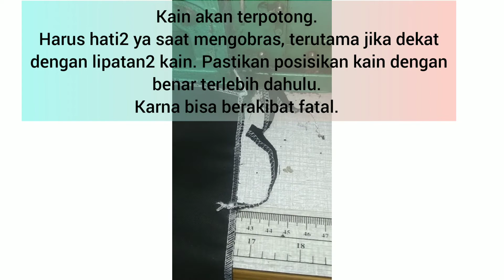Cara mengoperasikan mesin obras kecil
cara mengoperasikan mesin obras, mesin obras kecil, mesin obras pegasus, cara menjalankan mesin obras, cara menggunakan mesin obras kecil.